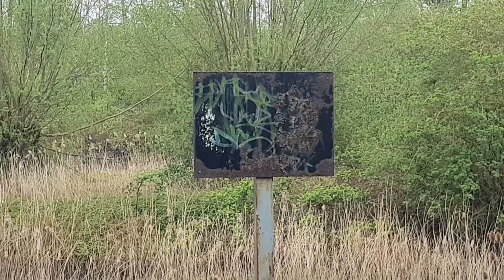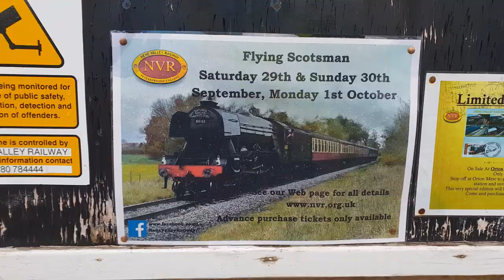NATURE, RAIN, AND HERONS IN PETERBOROUGH!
Nature, rain, and herons in Peteborough! What could be better? Probably a couple of things! But we're not here for those! We're here for the first things today! Walking in the rain is so beautiful, I love the noise, the smell, just everything!

Filmed entirely on Samsung Galaxy S9!

Mostly family friendly, fun British vlogging!